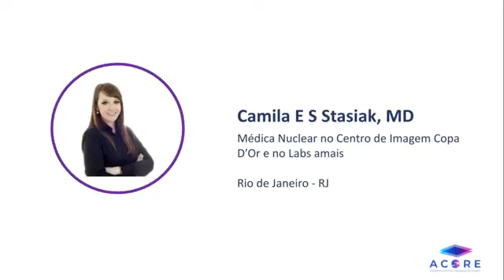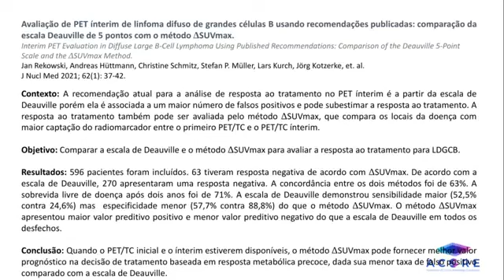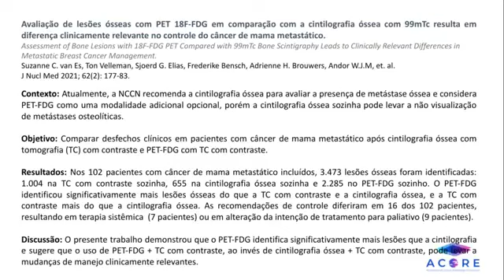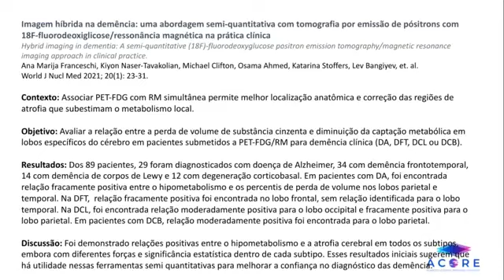Nuclear Medicine Updates (Portuguese) - March 2021